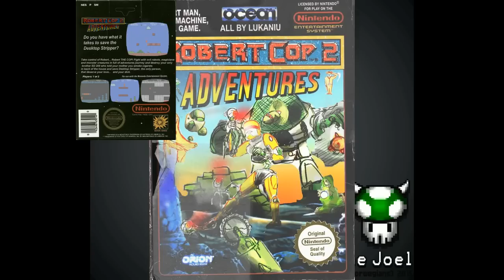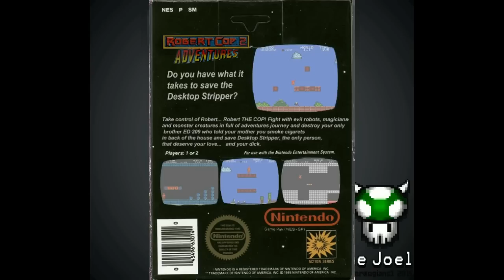[Vinesauce] Joel - Robert Cop Brothers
He is a robert, he is a cop. Can this Romhack by Lucas top Bone Brothers? Let's check it out.